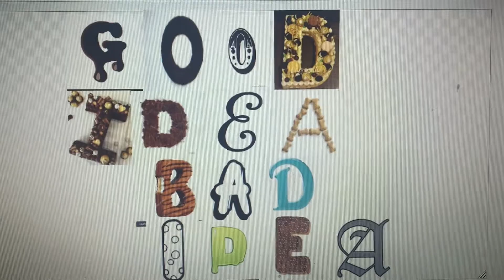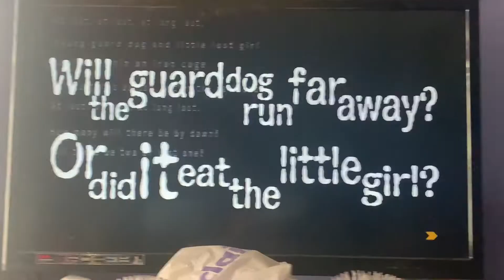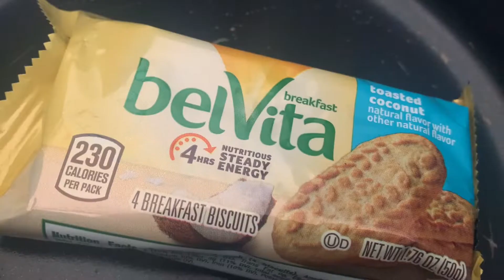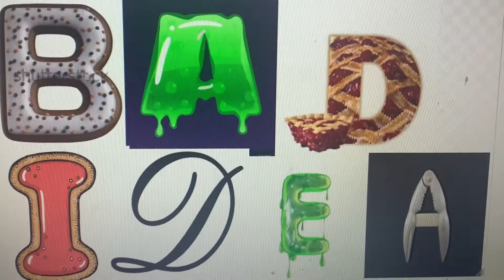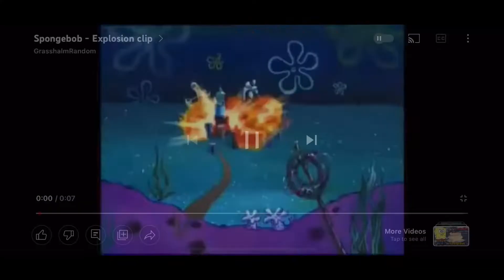Good Idea Bad Idea - Stuffed Animals Style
All copyrights go to Spike Chungsoft and Funimation!